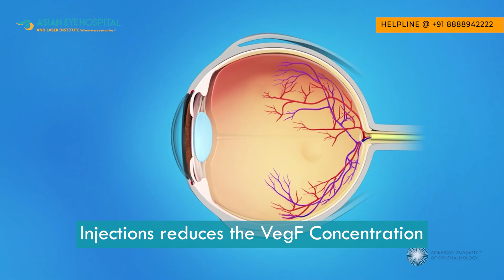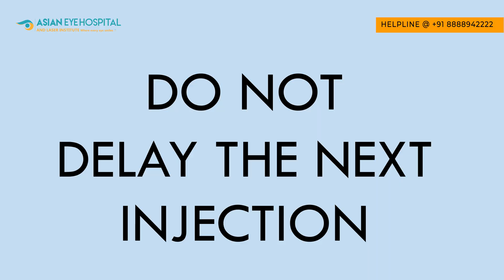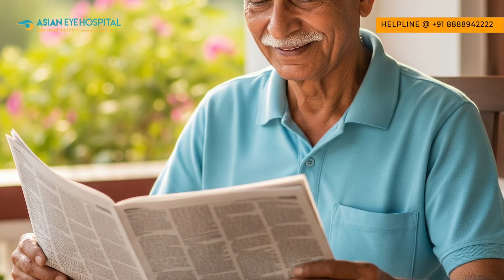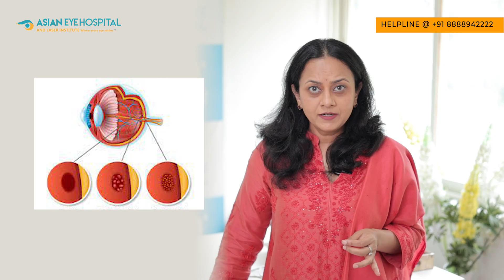Why One Injection Is Not Enough | The Truth About Repeated Retinal Injections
Many patients ask — “Doctor, how many injections will I need?” or “Why do I have to take them again and again?”
In this video, Dr. Shrutika, Retina Specialist & Cataract Surgeon at Asian Eye Hospital Pune, explains the real reason why repeated eye injections are essential in retinal diseases like:

Age-related macular degeneration (AMD)

Diabetic macular edema

Retinal vein occlusion

You’ll learn:
👁 Why the injection’s effect lasts only for a few weeks
⏳ What happens if you delay or skip doses
💉 How repeated injections prevent permanent retinal damage
📈 The difference between short-acting and long-acting injections
💪 How consistent treatment gives the best vision outcome
Your retina needs regular care — just like your heart or any chronic condition. Missing a dose could mean losing the chance for clear sight.

📅 Stay consistent. Stay committed. Protect your vision.

📍 Visit Us:
Asian Eye Hospital & Laser Institute
Pune

If you or your loved ones are experiencing vision problems or looking for expert eye care, visit Asian Eye Hospital — where compassion meets cutting-edge technology.

The information shared on this channel about eye conditions and treatments is for general educational purposes only.